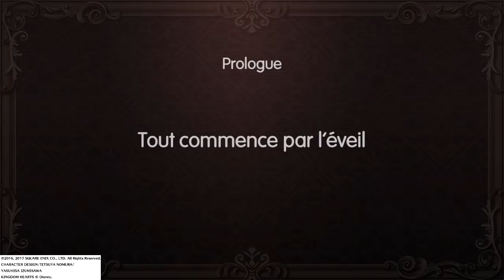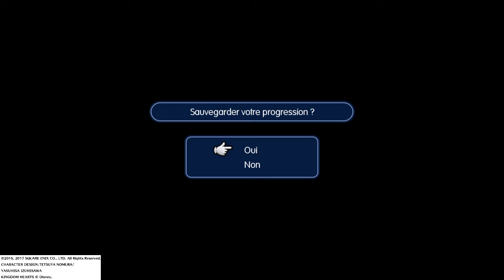WORLD OF FINAL FANTASY - Prologue: Tout commence par l'éveil